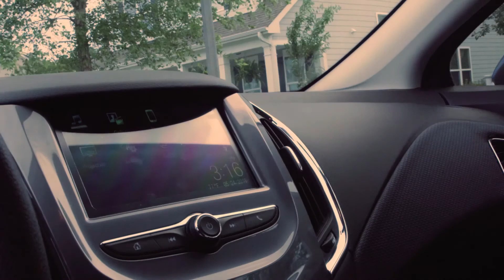Chevy Cruze Hatchback - Summer of Chevy!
Life moves fast. Luckily, the new 2018 Cruze can help you keep everything in check. Available in Sedan and Hatchback, this ride offers the technology you crave, plenty of cargo room, and efficiency you could practically brag about. The best part? It’s all wrapped up in a fun-to-drive, sporty package.

This video showcases the 2018 Chevy Cruze Hatch.

Starting MSRP From $21,320

Chevrolet Cruze Compared to Chevrolet Spark, Chevy Sonic, Ford Focus, Ford Fiesta, Honda Civic, Toyota Corolla, Hyundai Elantra, Kia Forte, Chrysler 200, Volkswagen Golf, Mazda.

Chevy Cruze Features:
Rear Vision Camera
Available Forward Collision Alert
Available Rear Park Assist
Available Lane Keep Assist with Lane Departure Warning
Available Lane Change Alert with Side Blind Zone Alert
Available Rear Cross Traffic Alert
OnStar® Safety & Security Plan† with Automatic Crash Response is standard for the first month.
Available Phone Integration
Standard Turbo Engine
Available Built In 4GLTE WiFi
Up to 52 MPG Highway with Turbo Diesel Engine

Cruze is equipped with an impressive 10 standard air bags†. Frontal side-impact and knee air bags help protect you and your front passenger, side-impact and head curtain air bags help protect rear outboard passengers, while a high-strength steel safety cage gives you added peace of mind.

New Chevy Cruze Available for Sale in:
Wilmington, NC
Hampstead, NC
Jacksonville, NC
Leland, NC
Southport, NC
Fayetteville, NC
Raleigh, NC
Burgaw, NC